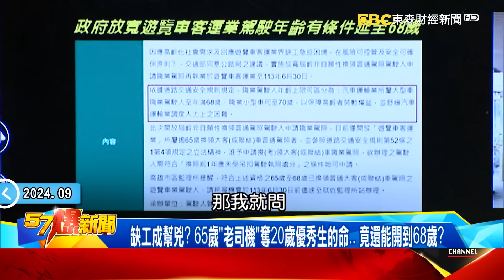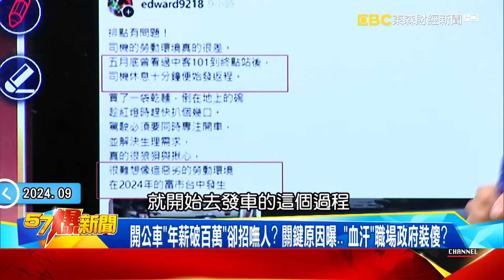東海女大生遭65歲「老司機」奪命…揭台運匠「過老又過勞」缺工危機！【57爆新聞】@57BreakingNews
東海女大生遭65歲「老司機」奪命…揭台運匠「過老又過勞」缺工危機！
心痛！ 東海女大生車禍一死一傷… 司機竟稱：穿「深色」沒看到…！？
巨業客運發聲明「絕不卸責」…有用嗎？ 違規黑歷史起底…新聞常客？
缺工成幫兇？ 65歲「老司機」奪20歲優秀生的命… 竟還能開到68歲？！
開公車「年薪破百萬」卻招嘸人？ 關鍵原因曝…「血汗」職場政府裝傻？

11/10~11/24 敬請鎖定51頻道！